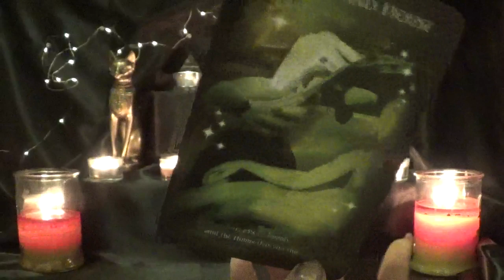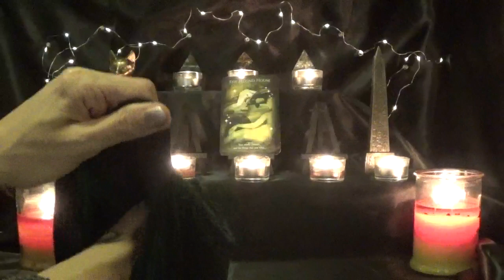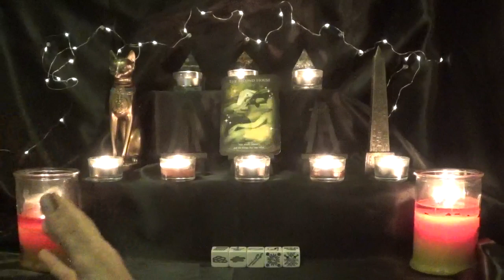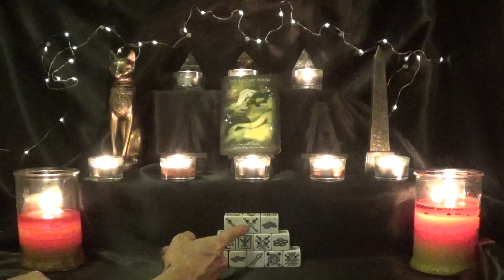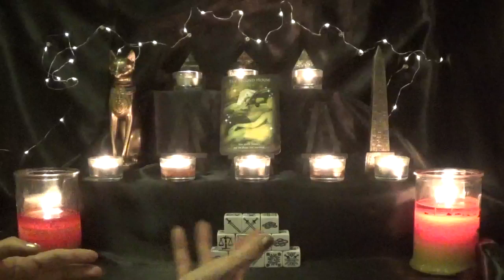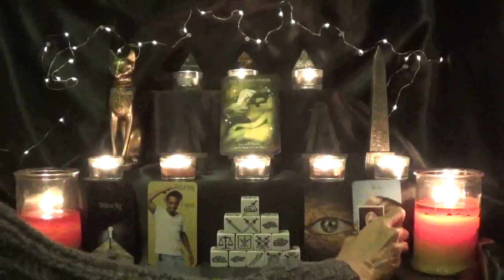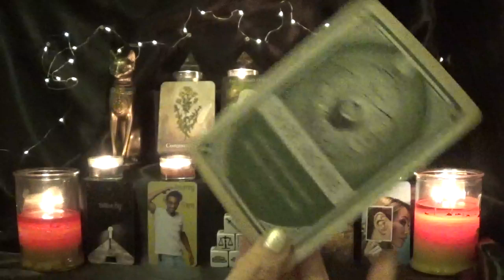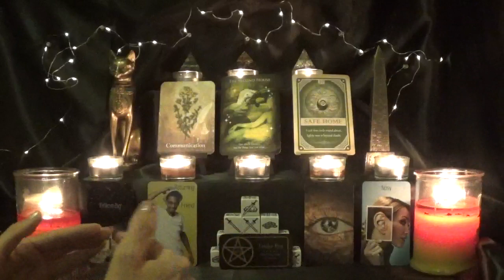Libra ~ Good money karma! ~ Spirit Guide Messages August 2019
Goddess Bastet Statue
Decks
1 - Astrology Reading Cards
2 - Tarot Dice
3 - My personal deck - not for sale
4 - Magickal Herb Oracle
5 - Magickal Spellcards
6 - Making Magick